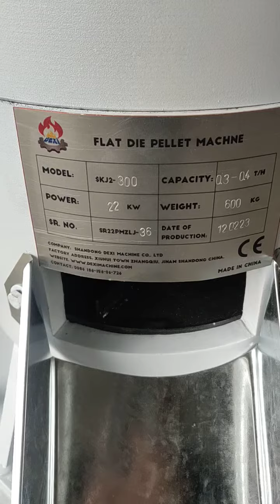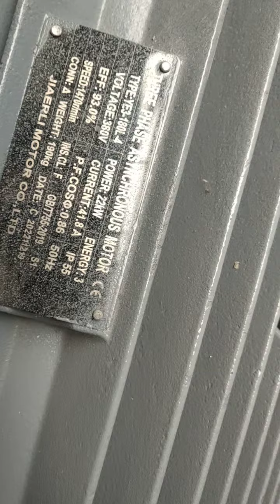Flat die wood pellet machine +86 18615631565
✅Flat die wood pellet machine for sale, European CE certification
Different models, different powers, different outputs.
We are from Shandong Dexi Machine Co., LTD .China. We are a professional manufacturer of pellet machine, wood crusher, wood chipper, hammer mill, screener, cooler,dyer,complete pellet production line...